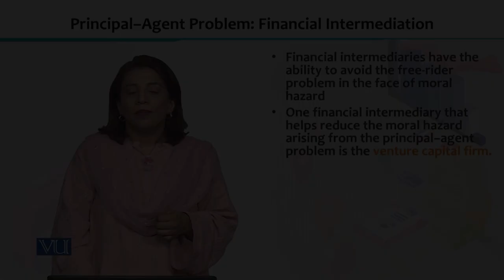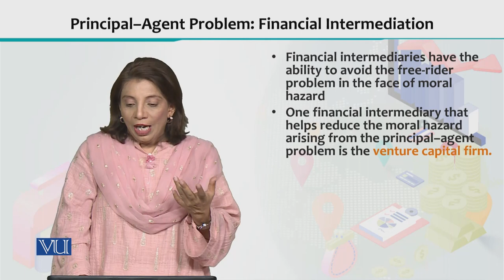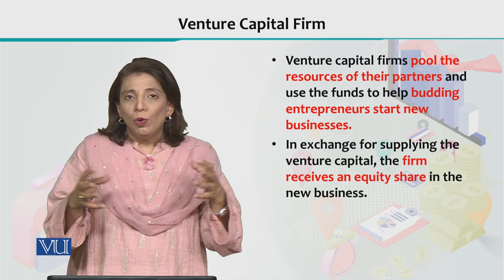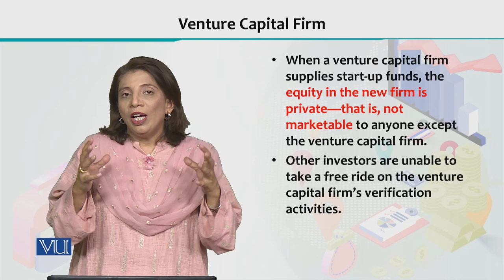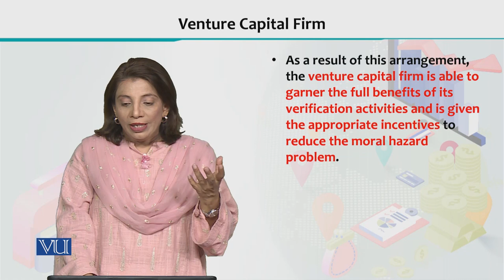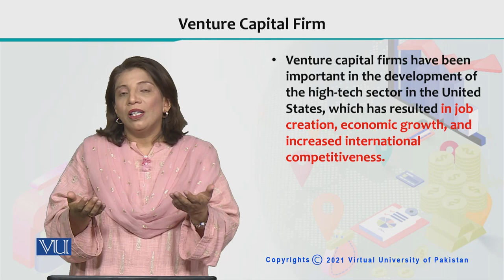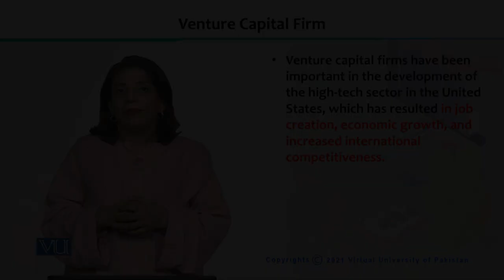Financial Economics | ECO605_Topic112